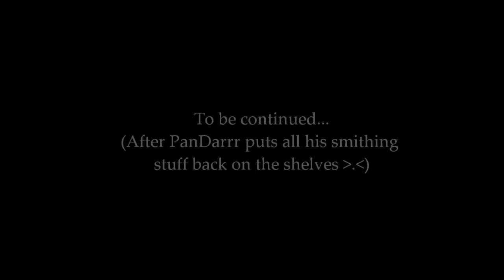SkyRoam Ep 41: Zuh'Pan Darrr a father?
Work continues on PanDarrr's Lakeview home and as it grows, he ponders the possibility of becoming a father.  You Decide!